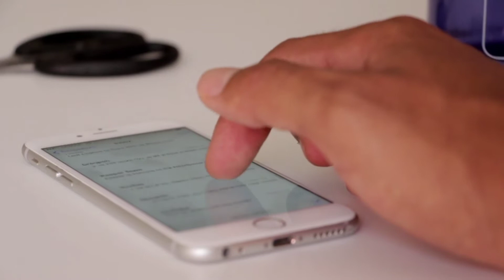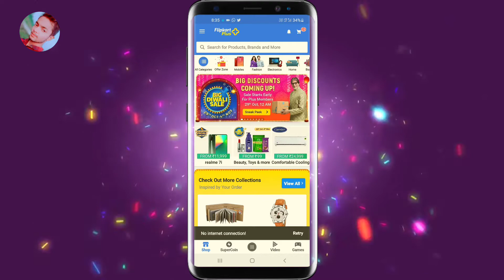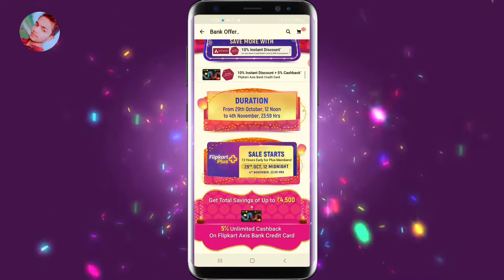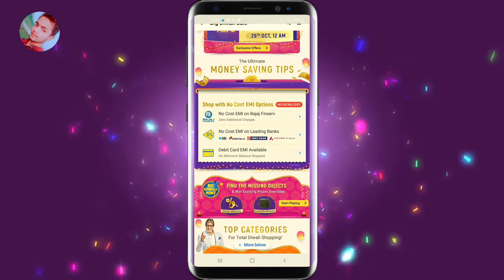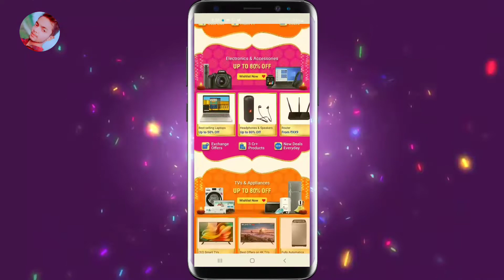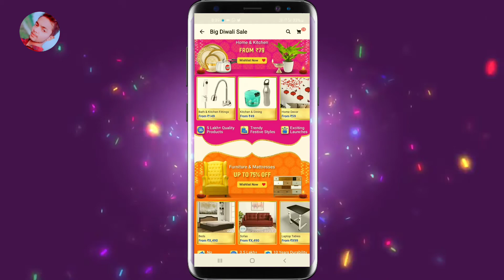Flipkart Big Dipawali seal Dk Dileep technical tips video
CREDIT MUSIC- NCS